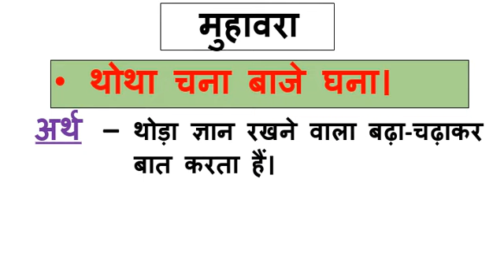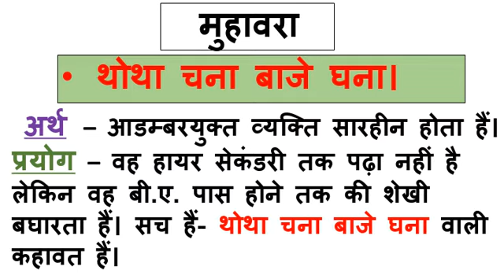थोथा चना बाजे घना मुहावरा अर्थ और वाक्य में प्रयोग सहित || thotha chana baje ghana muhavara